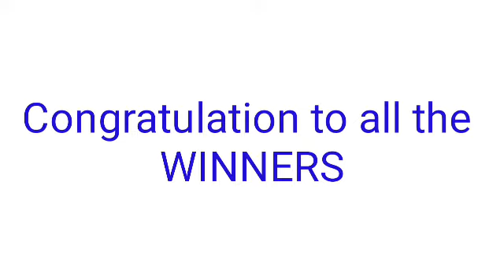Peryahan ng Bayan - ZAMBOANGA CITY January 28, 2022 2ND DRAW RESULT